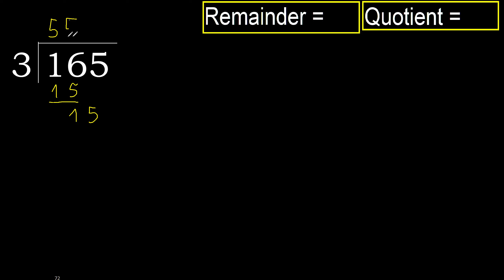Divide 165 by 3 , remainder . Division with 1 Digit Divisors . How to do